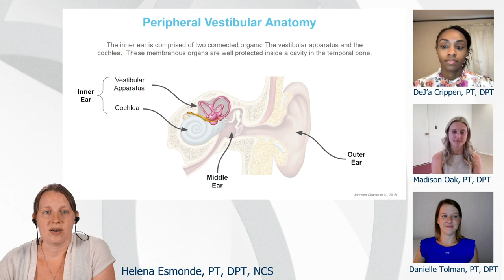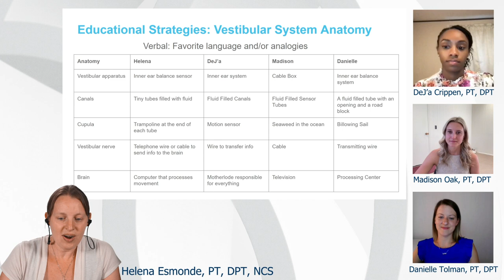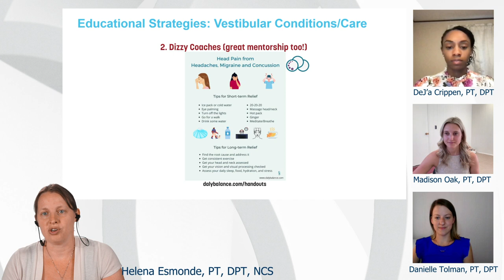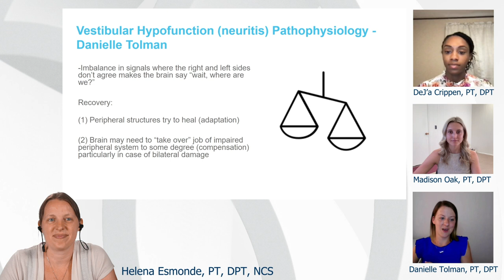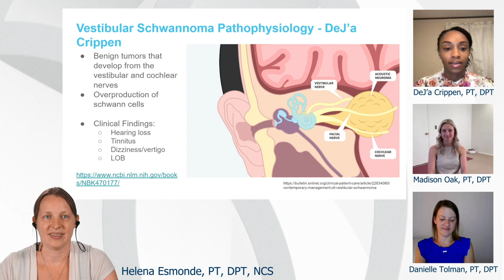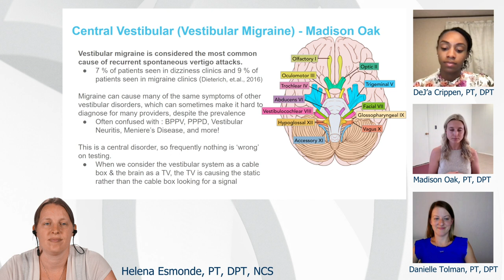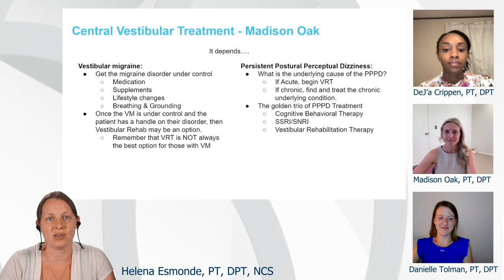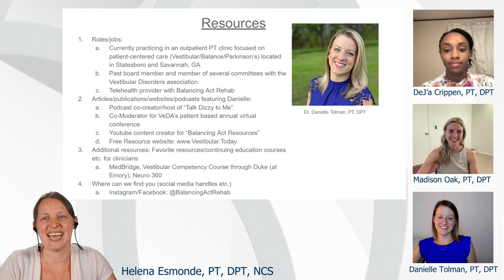Journal Club - Effective Patient Education Strategies on Vestibular Conditions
Join Co-Founder Dr. Helena Esmonde PT, DPT, NCS and special guests Dr. DeJ’a Crippen, PT, DPT, Dr. Madison Oak, PT, DPT, and Dr. Danielle Tolman, PT, DPT as they discuss effective patient education strategies in vestibular conditions and answer viewer-submitted questions.

Dr. DeJ’a Crippen, PT, DPT  graduated with her Bachelor’s Degree from the University of Delaware and went on to obtain her Clinical Doctorate in Physical Therapy from University of the Sciences in Philadelphia, PA.  She is a licensed physical therapist with a focus and passion for evaluating and treating patients with balance and vestibular disorders as well as neuromuscular, cardiovascular, pulmonary, post-covid, general orthopedic, geriatric, and return-to-sport. In 2022, she was awarded the APTA’s Minority Scholarship Award.

Dr. Madison Oak, PT, DPT graduated from the University of Wisconsin – Madison with a Clinical Doctorate in Physical Therapy. She earned her Bachelor of Science in Kinesiology from University of San Francisco. Dr. Oak is an experienced vestibular specialist. She has advanced training in vestibular diagnostics utilizing infrared video nystagmography to observe ocular movement to diagnose and treat vestibular pathology. She understands many people are improperly diagnosed and treated with vestibular conditions, and she hopes to improve the lives of one patient at time by providing proper vestibular care to this underserved population. She is also the Founder of The Vertigo Doctor, Vestibular Group Fit, & Oak PT & Wellness

Dr. Danielle Tolman, PT, DPT specializes in the evaluation and treatment of patients with vestibular and balance dysfunction. She obtained her bachelors in Healthcare Management as well as her doctorate of physical therapy from Misericordia University. A few short years later, she developed the educational version of a 3D printed model of the Vestibular Organ for both patient and clinician education. In order to share her educational model, she founded Vestibular Today, which is a growing website and community dedicated to sharing interesting patient cases, educational videos, and vestibular-related research. The newest addition to Vestibular Today includes her podcast “Talk Dizzy To Me” in which she and her co-host interview leading experts in the field.